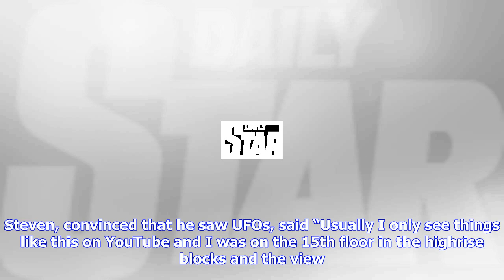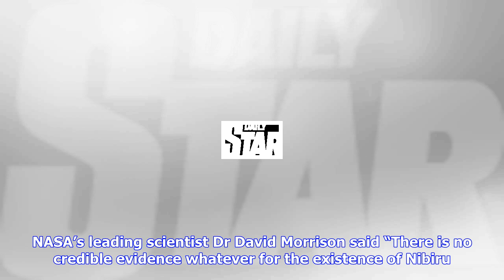Breaking News | Nibiru proof: footage of planet x ufos ‘arriving in uk’ sparks new end of the world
Nibiru proof: footage of planet x ufos ‘arriving in uk’ sparks new end of the world fears

NIBIRU did not arrive in the skies on September 23 but new video evidence has come to light suggesti...